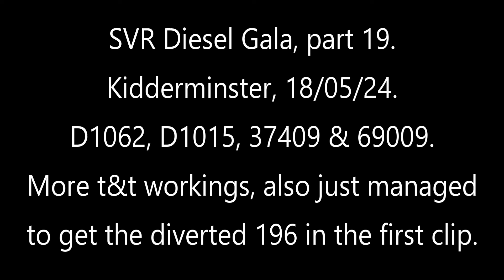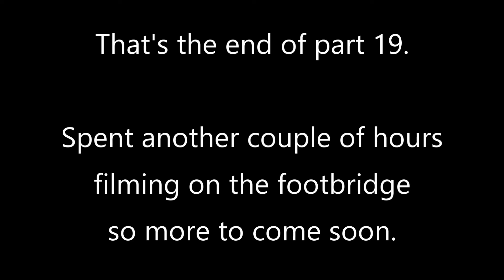D1062, D1015, 37409 & 69009. Severn Valley Railway Diesel Gala, Kidderminster, 18/05/24 - pt19.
It was a bit noisy on the bridge!!! A diverted class 196 was due around the same time as the next SVR arrival and as I filmed I kept looking at the top right corner of the lcd screen - it's not easy when you're trying to film a moving train at the same time!! Fortunately it worked out well. D1062 t&t D1015 arrives, then not long after 37409 appears again with 69009 at the rear. Finally D1015 departs without a loco at the rear, so heading to Bridgnorth. Wonder what will be seen in the next video?